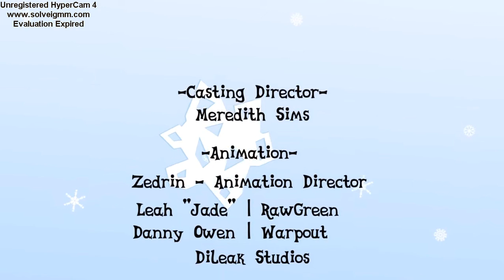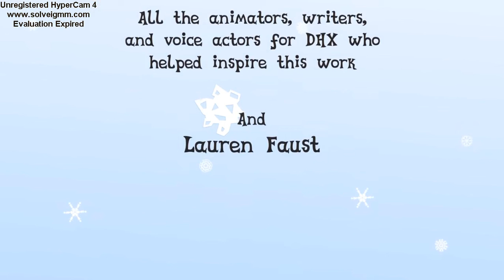Tariq Fire Steels Reacts to SnowDrop, MLP Animation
The Time has come i finally gonna watch some MLP animations like snowdrop